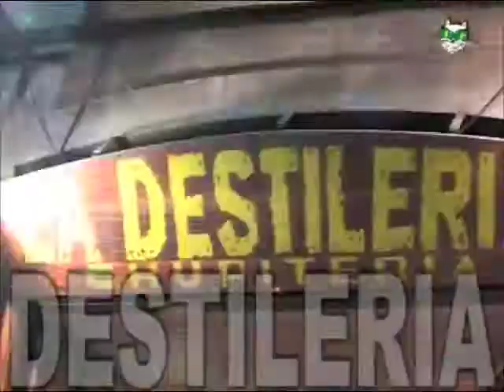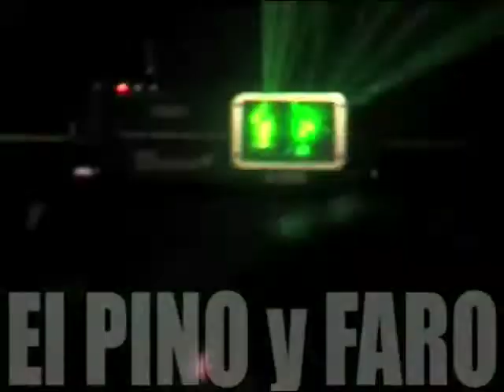Salamarcha de canalsalamancatv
video del programa Salamarcha de canalsalamancatv